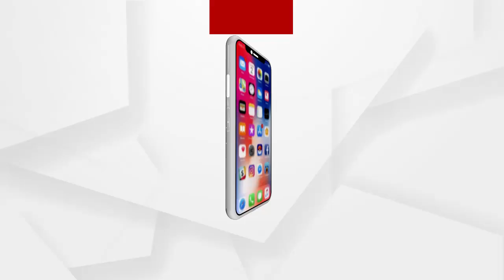ଅଇଁଠା ଖଲିପତ୍ର ଚାଟୁଛି ଶିଶୁ ଖବର ପ୍ରସାରଣ ପରେ ପହଞ୍ଚିଲେ ପ୍ରଶାସନ ଓ ସମାଜସେବୀ...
ସୁନ୍ଦରଗଡ଼ ଜିଲ୍ଲା କୋଇଡା ବ୍ଲକ ଅନ୍ତର୍ଗତ ମାଲଦା ଗ୍ରାମପଞ୍ଚାୟତର ସୁନାପଶି ଡାଡୁଗୋଠ ସାହିରେ ପହଞ୍ଚି ଦୁଇଦିନ ତଳେ ଦେଖିବାକୁ ମିଳିଥିଲା ଏକ ହୃଦ ବିଦାରକ ଦୃଶ୍ୟ...